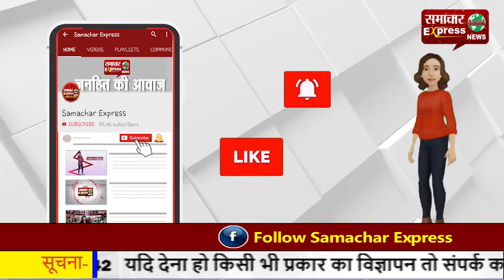7.5 करोड़ की कीमत लगी ओएलएक्स पर, डाला मोदी के वाराणसी का संसदीय कार्यालय का विज्ञापन